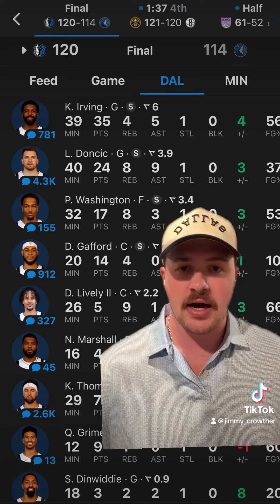Mavericks CLUTCH Statement Win Over Timberwolves | Luka Doncic Injury, Kyrie Irving & PJ Washington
The Dallas Mavericks got a clutch win over the Minnesota Timberwolves tonight. Kyrie Irving and Luka Doncic stepped up in the fourth quarter. Anthony Edwards was hot but the Mavs were able to overcome. PJ Washington had another good game and Dereck Lively led the way with rebounds. ￼